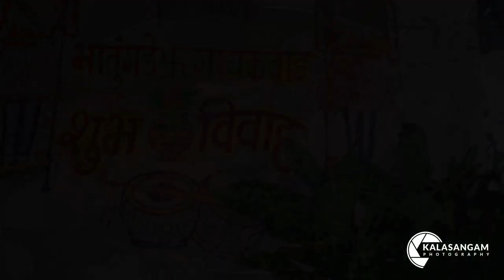SARIKA & AJAY | WEDDING HIGHLIGHT | 2020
KALASANGAM PHOTO STUDIO